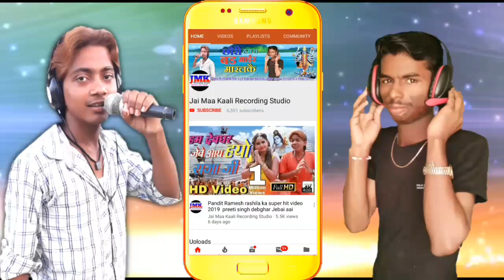Ambe maiya dukh tohar hair Leto// singar- ram balak rahariya,, suparahit devi geet,jai ma kali recor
Ambe maiya dukh tohar hair Leto// singar- ram balak rahariya,, suparahit devi geet,jai ma kali recording studio phulparash